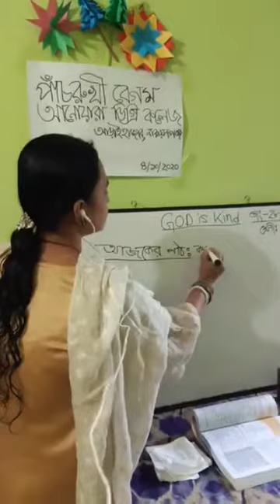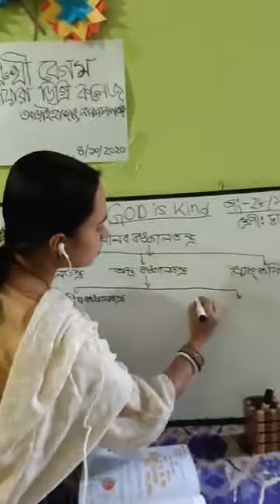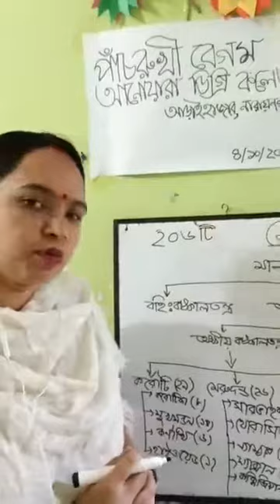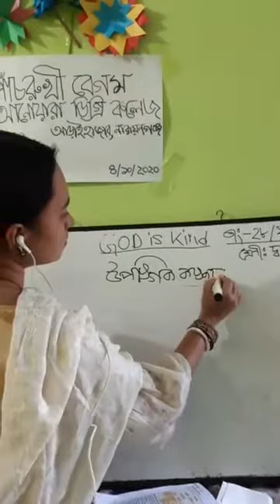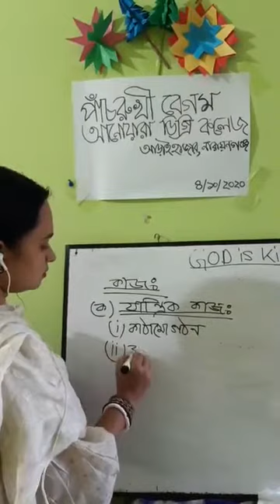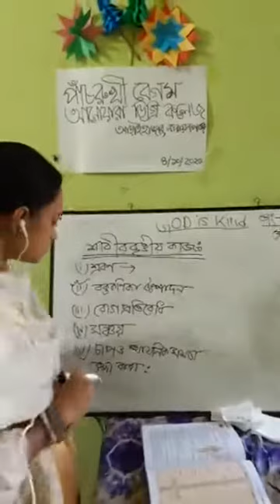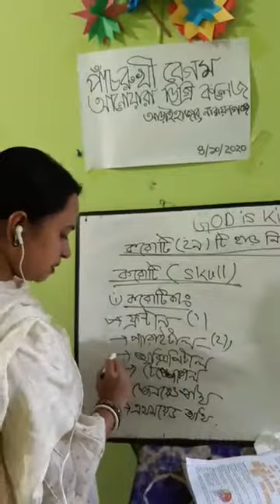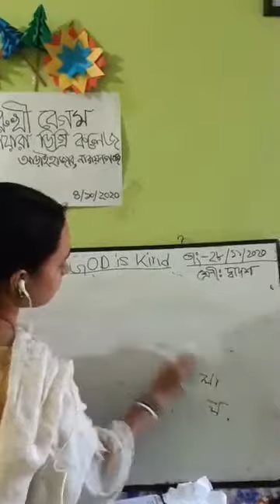জীববিজ্ঞান অনলাইন ক্লাস 28.11.2020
ক্লাস নিচ্ছেন পাঁচরুখী বেগম আনোয়ারা ডিগ্রি কলেজের জীববিজ্ঞান বিষয়ের প্রভাষক পান্না রাণী সূত্রধর